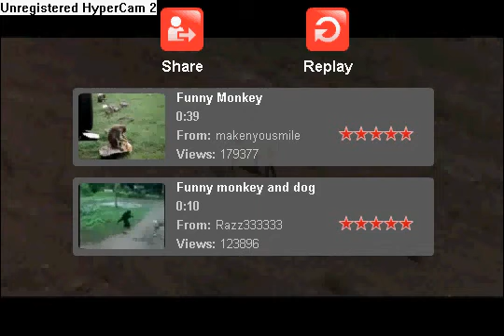Funny Monkey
Here some realy great,funny monkeys hope you like thanks to sammylovver!